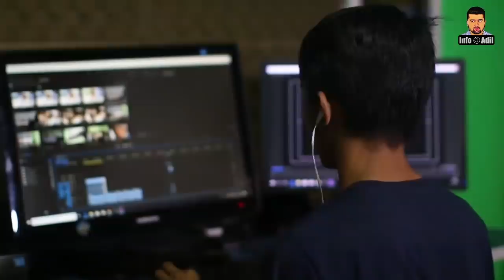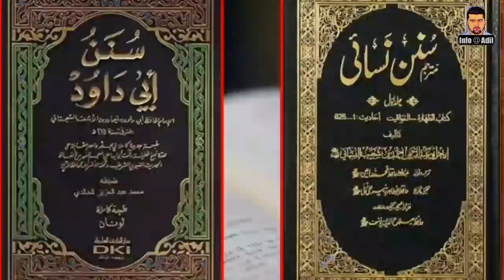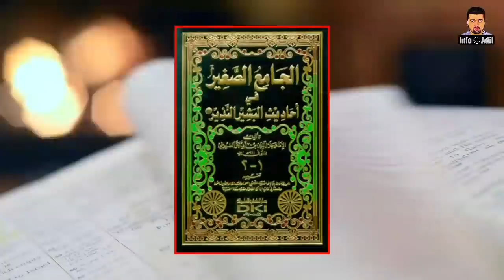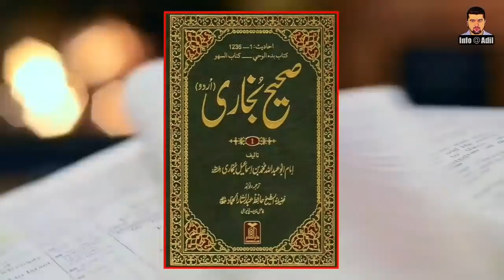Why Turkish People Eats Horse Meat? | Can Muslims Consume Horse And Donkey Meat | INFO at ADIL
Dear Viewers,
The horse is a domesticated, odd-toed, hoofed mammal. It belongs to the taxonomic family Equidae and is one of two extant subspecies of Equus ferus. The horse has evolved over the past 45 to 55 million years from a small multi-toed creature, Eohippus, into the large, single-toed animal of today.
Today we will tell you Why Turkish People Eats Horse Meat? Horse and Donkey Halal Or Haram?